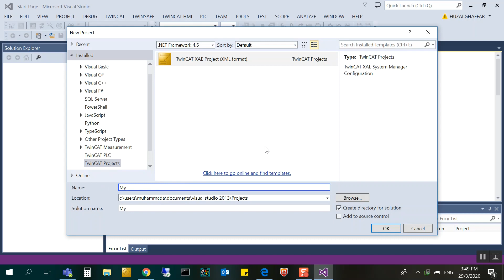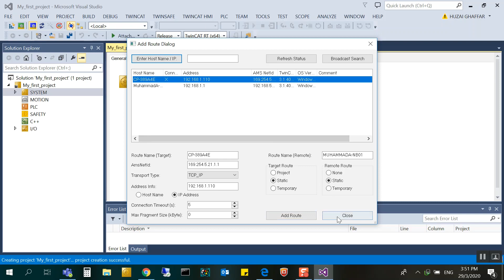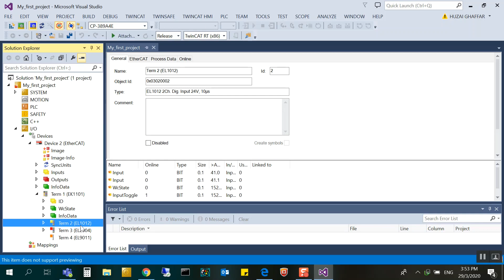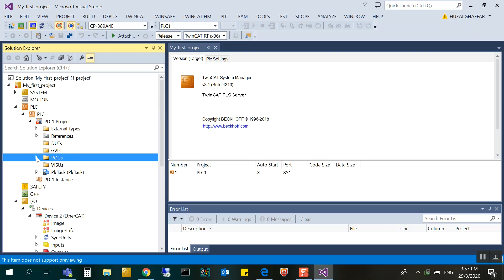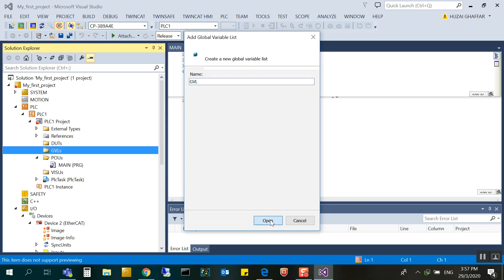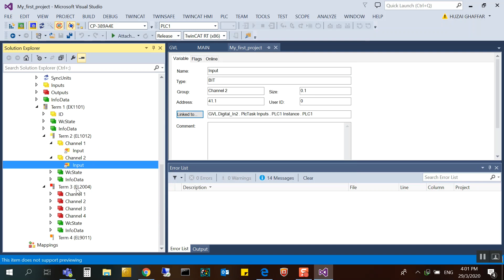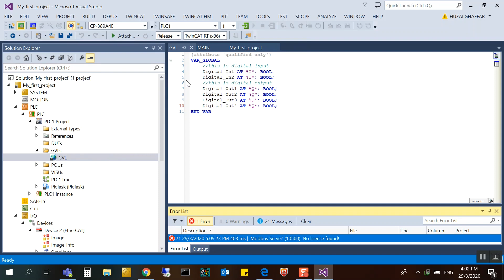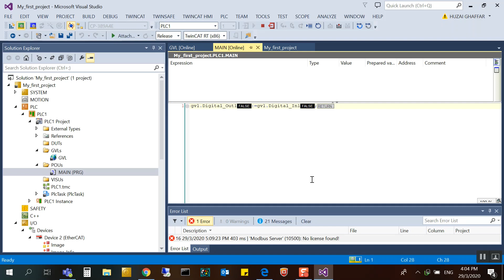TwinCAT 3 Quick Guide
TwinCAT version used in the video : 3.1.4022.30